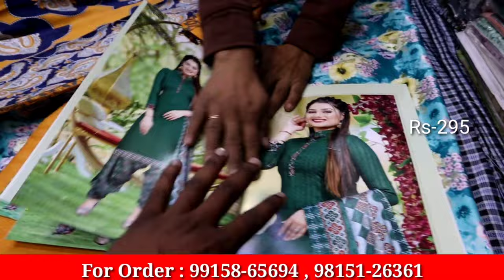ਸਰਦੀਆਂ ਦੇ ਗਰਮ Suits Velvet Suits In Ludhiana| Vijay Kumar & Co.Ludhiana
Hey Freinds

Shop  - Vijay Kumar & Co Ludhiana Fieldganj Gurdwara Dilukh Niwaran Road

Welcome to my Saim Vlogs Whatsapp Channel For Daily Videos

THIS VIDEO IS NON PROMOTIONAL.THIS CHANNEL IS NOT RESPONSIBLE
FOR ANY PROFIT OR LOSS IN ANY BUSSINESS PLEASE MUST RESEARCH
YOURSELF BEFORE ANY TYPE OF BUSSINESS.
Ladies wholesale Suit Market In Ludhiana
Ladies Suit Wholesale Market
ludhiana ac market
ludhiana dal bazar
ludhiana clock tower
ludhiana kapda market
ludhiana fieldganj market
Designer Suits in ludhiana market
Fancy Suit In ludhiana
Ludhiana market for wholesale rate
Punjabi Suits IN ludhiana
lidhiaa Choura Bazar
Ludhiana City
Gausala Road

ludhiana
Fancy Suits
Partwear Suits
Designer Suits
Boutique Style Suits
Tending Design
GIRls Sharara
Pashmina Suits
Winter Special Suits
wholesale Rate
Cheapest Price
Wedding Wear Designer Suits

LUDHIANA